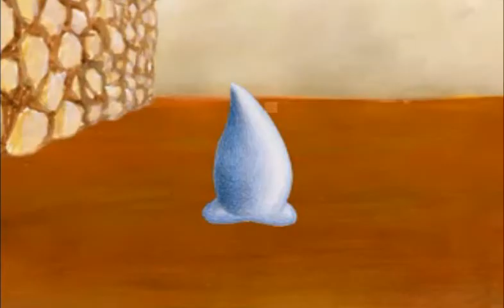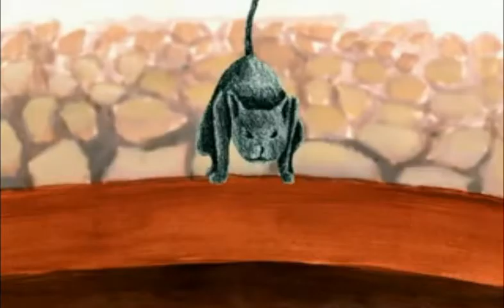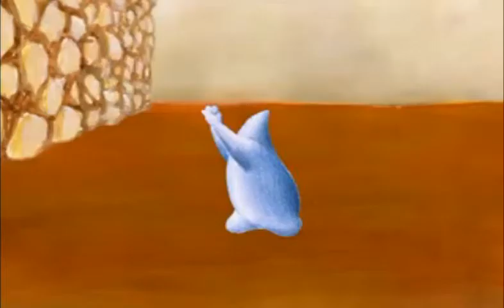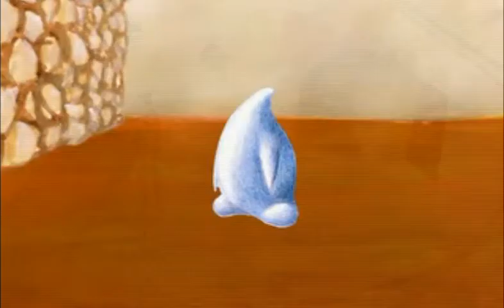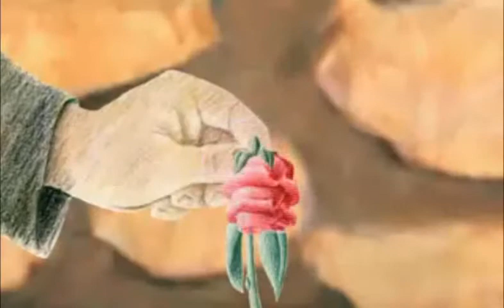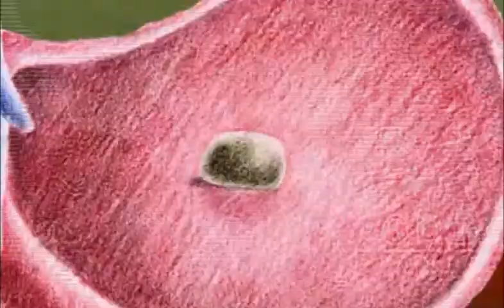Herb Weidner Las Lágrimas de la Rosa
The painted story of a raindrop who dont want to dry ... :-)